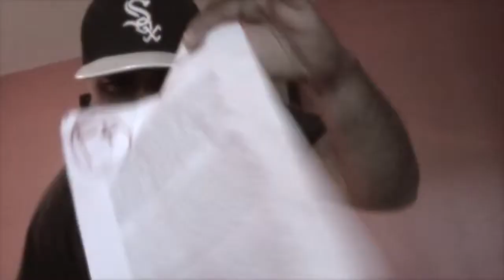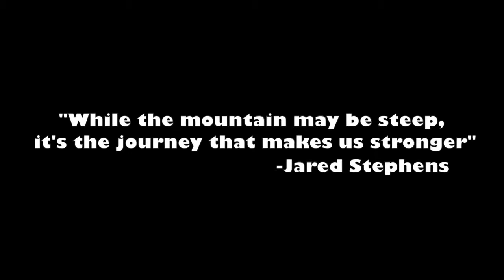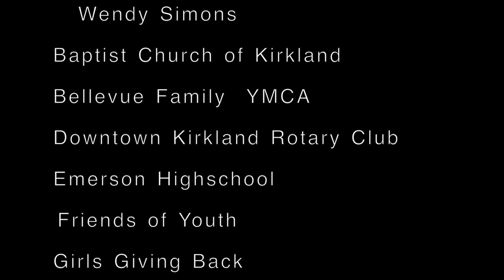Final Film Seattle 2013